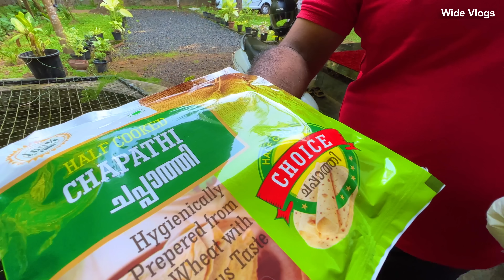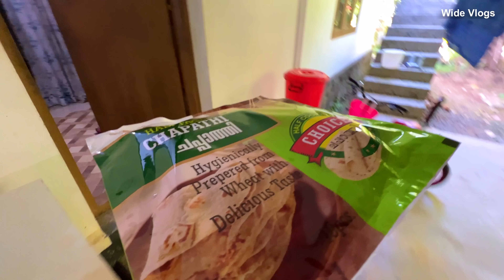സന്തോഷം നിറഞ്ഞൊരു ദിവസം 😘 ഇന്നത്തെ ഒരു Morning to evening Vlog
എളുപ്പത്തിൽ Simple Breakfast ആക്കി 🥗🍚 ഇന്നത്തെ ഒരു Morning to evening Vlog